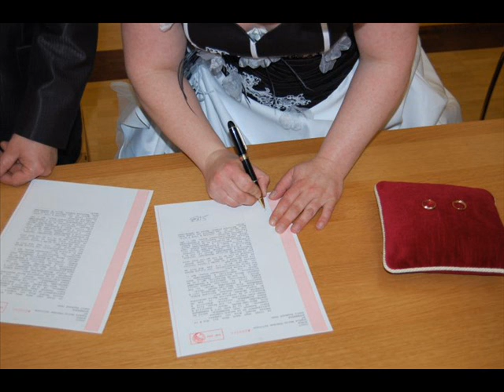mariage samir et sophie mars 2010.wmv